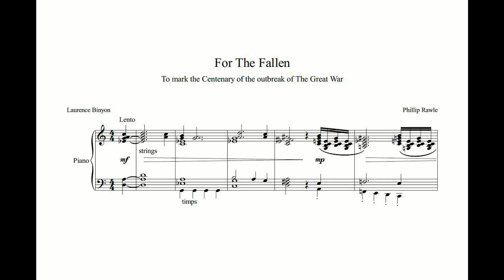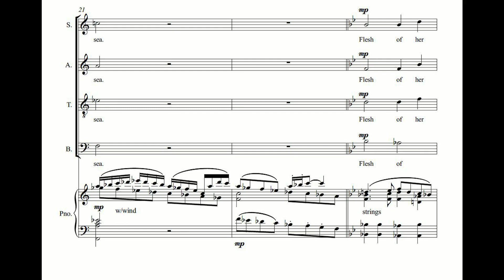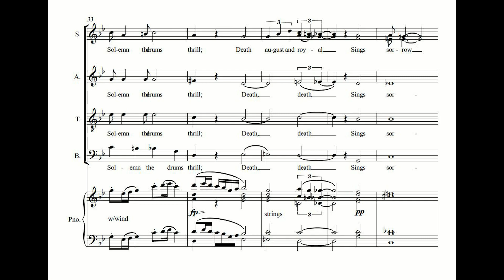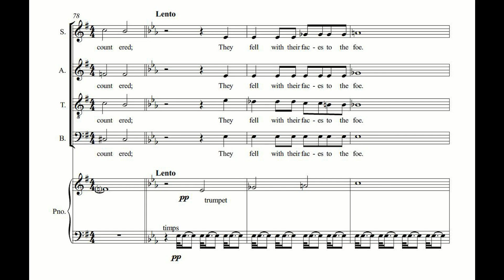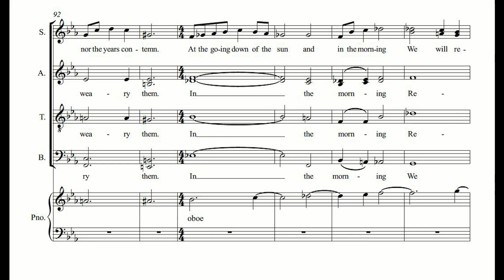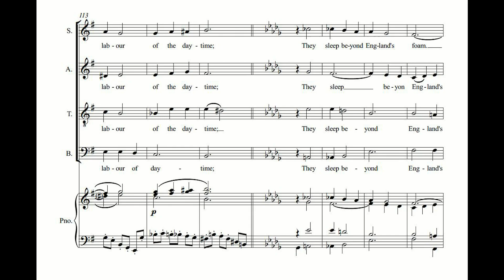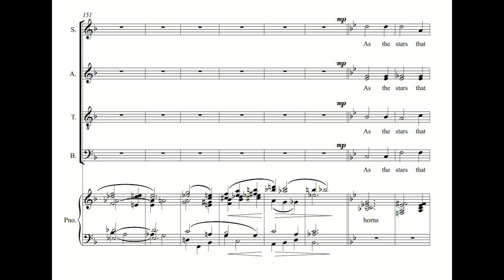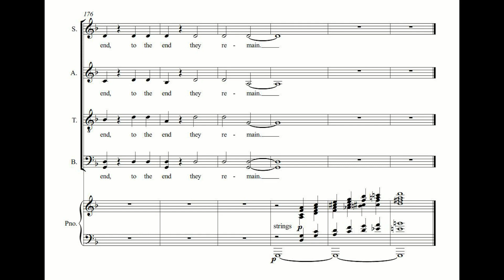For The Fallen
"They shall grow not old, as we that are left grow old" Words by Laurence Binyon. Set for choir and orchestra.